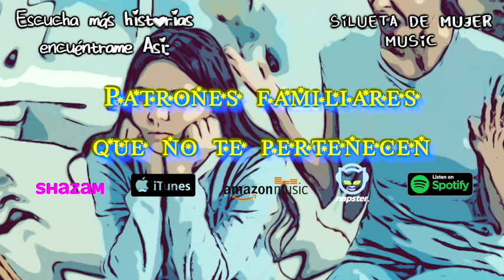patrones familiares que no te pertenecen reflexion reflection literatura emociones letra pensamiento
* SUSCRIBETE A MI CANAL * poesia literatura emociones poems lyrics letras pensamientos reflexiones reflections musica canciones motivacion empoderamiento womans mujeres emprendedoras cafe declama recita jk rowling autoayuda psicologia help psicologa emociones emocional palabras obras literarias textos videos songs musica music.

Me encanta escribir historias, te invito a conocer mis reflexiones, poesías y canciones. Encuéntrame en medios digitales como SILUETA DE MUJER MUSIC (itunes, pandora, amazon, napster, tiktok, entre otros) Gracias por suscribirte a este canal y acercarte a mí a través de mis letras.